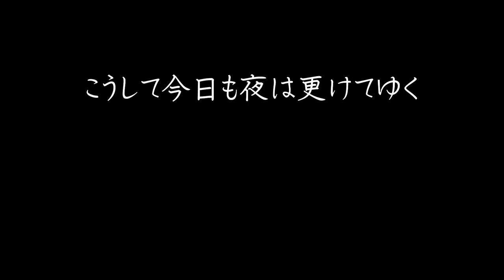【料理動画♯74】猫に叩かれながら作る、ヘルシーなおつまみ達。～夫婦の晩酌の一コマ～【English subs】【猫動画】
この日は二人とも色々積み重なりぐったりと疲れた日でした。
なのでいつもより少し大人しめです（笑）

だけどそんな日こそお酒とおいしいご飯に癒されて、
酔っぱらって眠りにつくに限ります。

（ごめんなさい。色々探してみたのですが、製品のURLが分からずです）

◇BGM◇
DOVA-SYNDROME様